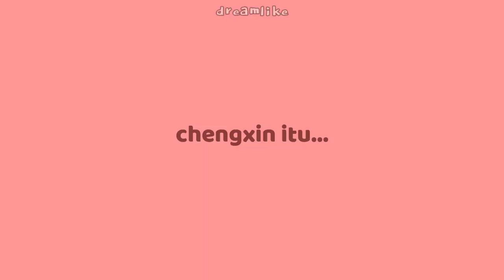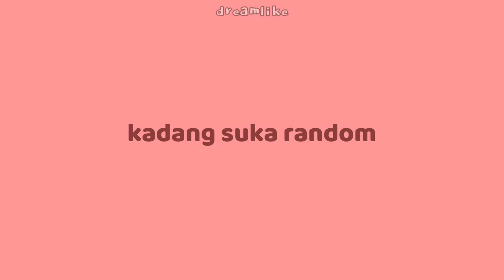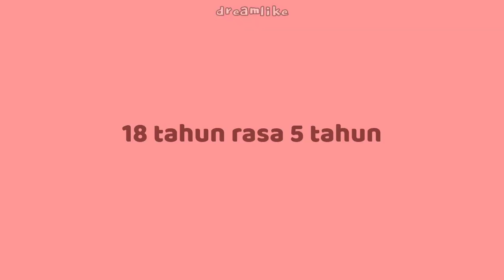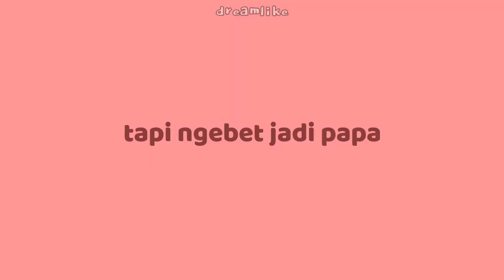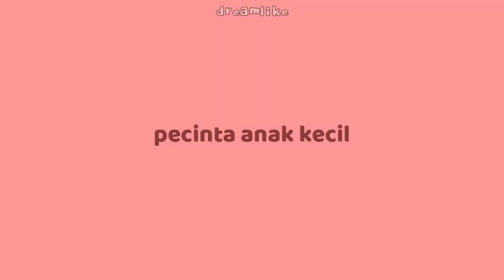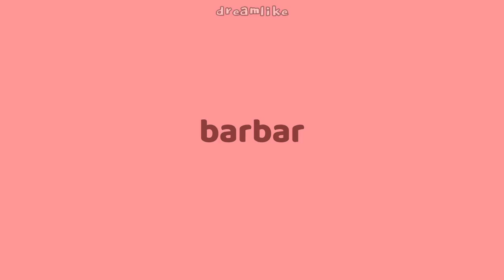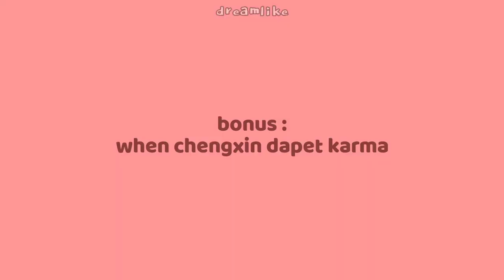just ding chengxin things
nihao!
akhirnya aku upload video setelah sebulan lamanya hehehe hope you like it!

btw chengxin bulan depan ulang tahun, rencananya mau upload pas ultah dia, tapi kelamaan wkwk.

follow @dreamlike_tnt on instagram for more about tnt!